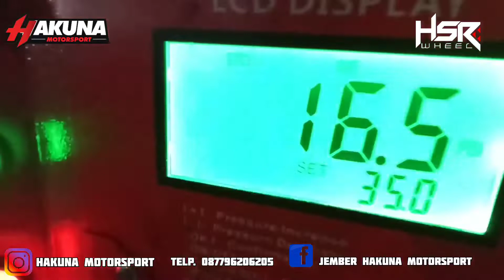DATSUN GO PASANG VELG HSR TRANSFORMER(MERKIN) TAMPIL FUTURISTIK AUTO PANSOS